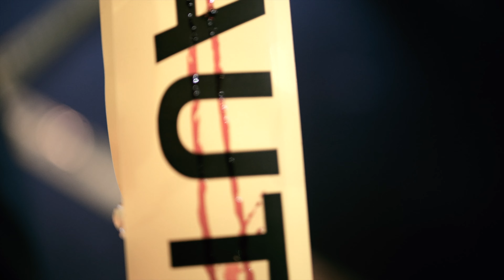RELLO - DECAPITATED (OFFICIAL VIDEO)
New Almighty Rello "Decapitated" visual, directed by @qk1shotfilmz327 shot in Atlanta, Ga.